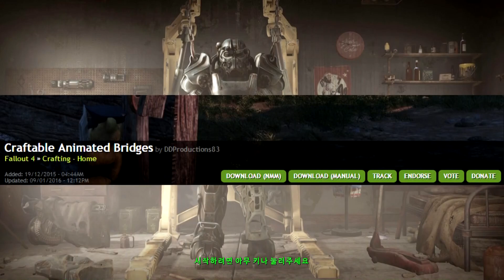[폴아웃4 모드] #67 멋진 다리 건설하기 (Craftable Animated Bridges)